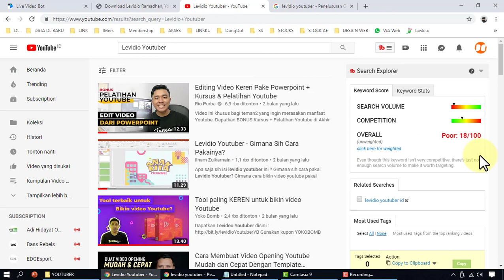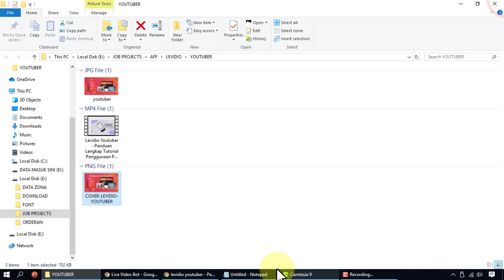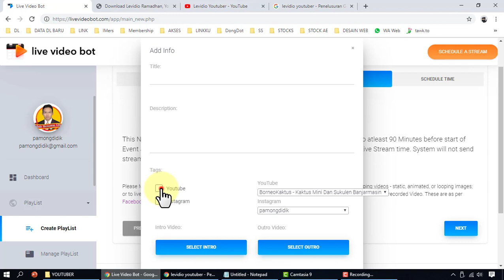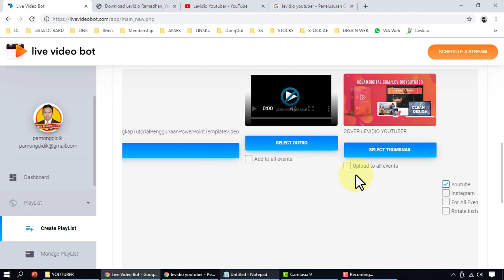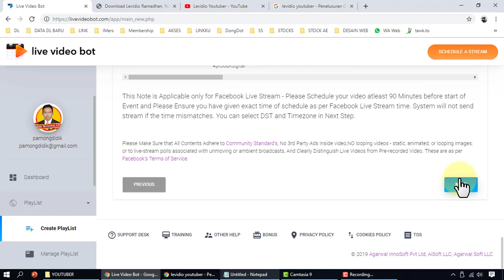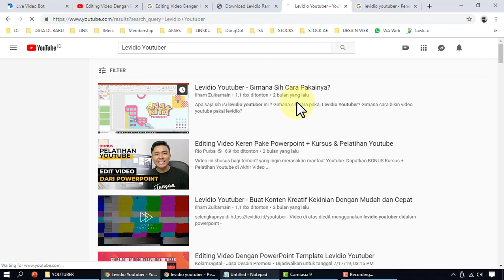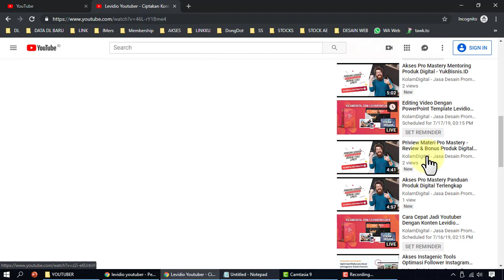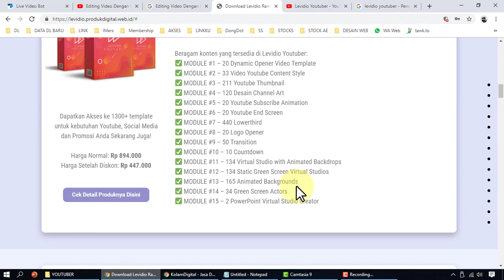Cara Dominasi Pencarian Video Di Google Dan Youtube Dengan LiveVideoBot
Video Tutorial Lengkap Bagaimana Cara Dominasi Pencarian Video Di Google Dan Youtube Dengan LiveVideoBot

Penggunaan aplikasi livevideobot ini bertujuan untuk menjadikan video yang sudah kita buat menjadi video siaran langsung yang bisa kita tampilkan di youtube, facebook ataupun di instagram.

Di video ini saya mendemokan bagaimana saya dapat mendominasi pencarian keyword levidio youtuber di google ataupun di youtube sehingga ketika kita benar-benar berada di halaman pertama maka bisa dipastikan akan ada traffic yang datang ke halaman yang kita siapkan setelahnya, dan disini saya bertujuan untuk mempromosikan produk levidio dengan link affiliasi dan kupon KOLAMDIGITAL.

Untuk mendapatkan aplikasi livevideobot, silahkan kontak saya segera ya.. atau klik di

Translated titles:
Cómo dominar la búsqueda de videos en Google y Youtube con LiveVideoBot

Beherrschen der Videosuche auf Google und Youtube mit LiveVideoBot

Comment dominer la recherche vidéo sur Google et Youtube avec LiveVideoBot

Como dominar a pesquisa de vídeos no Google e Youtube com LiveVideoBot

Google और Youtube पर वीडियो खोज कैसे करें LiveVideoBot

How to Dominate Video Search on Google and Youtube with LiveVideoBot

كيفية السيطرة على بحث الفيديو على Google و Youtube باستخدام Liv

LiveVideoBot দিয়ে কীভাবে গুগল এবং ইউটিউবে ভি

如何利用LiveVideoBot在Google和Youtube上主导视频搜索

Bagaimana Mendominasi Carian Video di Google dan Youtube dengan LiveVideoBot